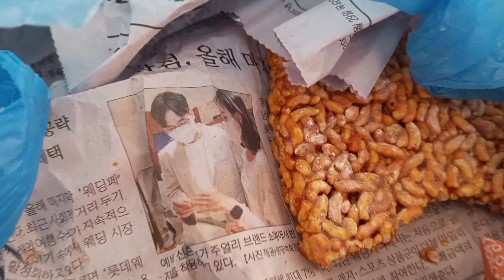fish curry/ macli ka salan banaya / new vlog